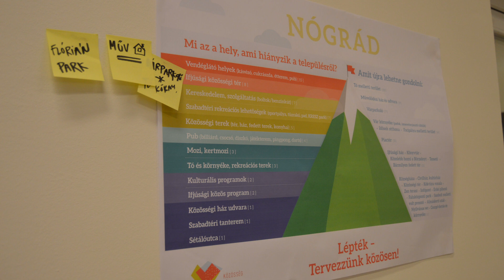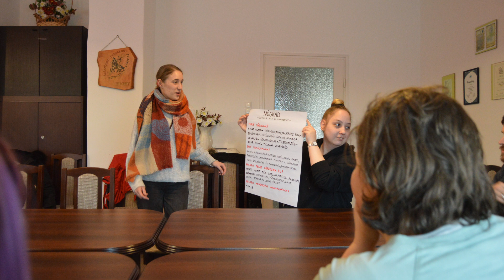Közösség - Tér - Település | II. évfolyam | Halupa Eszter - építész hallgató